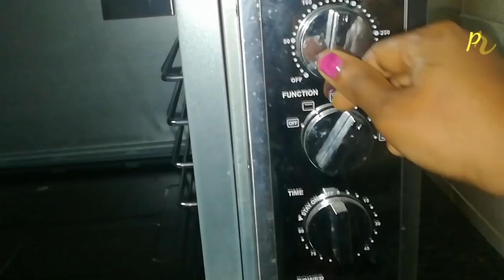Indian Spicy Grilled chicken with Healthy salad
In this video we are going to see how to make grilled/Tandoori/Rotisserie chicken with indian spicy masala's.please try this recipe and give your comments in the comments section.